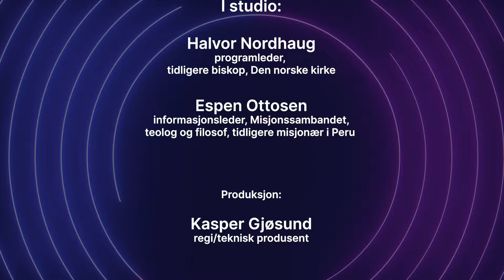Bedehus-ideologen – Synspunkt 3/11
Mer enn noen andre har Espen Ottosen gått i bresjen for bedehusbevegelsens verdier. Men mener han på alvor at alt er tillat uten Gud? Med Halvor Nordhaug.